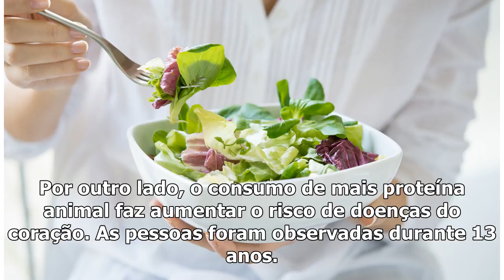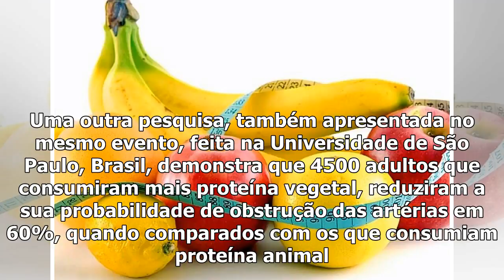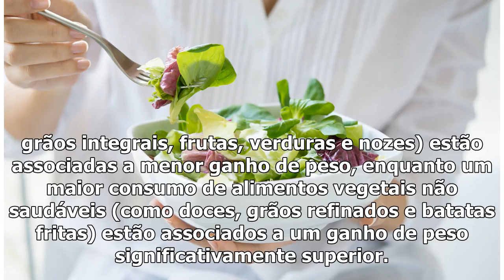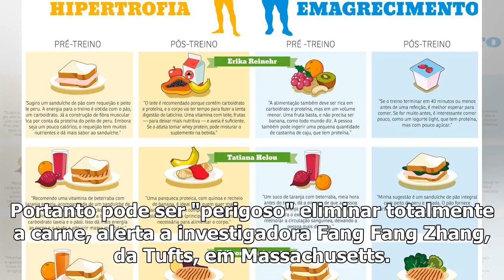Nutrição. Viver mais tempo e brain ganhar pej é com uma diet chay, dizem estudos